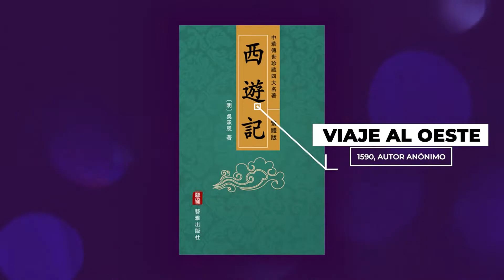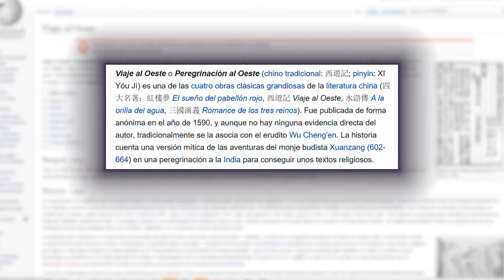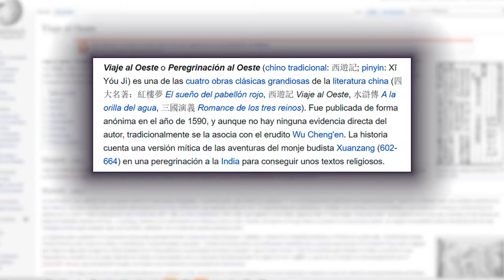🐵Black Myth Wu Kong🐵 ¡EL MEJOR JUEGO TIPO SOULS de PS5 y XBOX SERIES X!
Hace unos días -y gracias a un extenso gameplay publicado por Game Science Studio, una compañía indie con sede en China creada en 2014 y que hasta ahora se ha centrado en juegos para móvil y pc- hemos podido echar un primer vistazo a Black Myth: Wu Kong.

Se trata de un juego de accion/RPG para un jugador inspirado en el clásico de la literatura china Viaje al Oeste, una obra anónima que narra los viajes de Sun Wukong, también conocido como el Rey Mono.

Según hemos podido ver, el juego podría mezclar los estilos del último God of War y la saga Dark Souls, con algunas claras influencias de Dynasty Warriors.

Al parecer nuestro protagonista tendrá 72 habilidades diferentes que podremos utilizar para pelear contra sus enemigos. Algunas de ellas pueden verse en el gameplay del juego, que es el resultado de más de dos años de desarrollo.